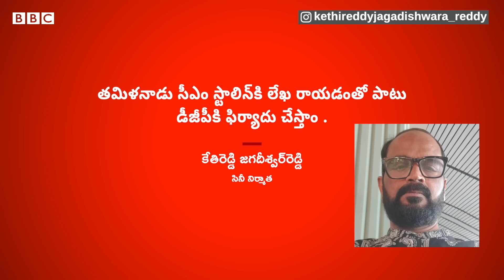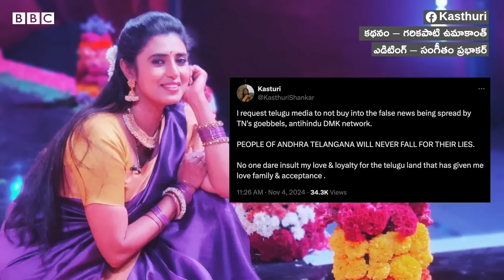Kasturi: తెలుగు ప్రజల గురించి తమిళ నటి కస్తూరి ఏమన్నారు, వివాదం ఎందుకు? | BBC Telugu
తమిళనాడులోని తెలుగు ప్రజలనుద్దేశించి సినీ నటి కస్తూరి చేసిన వ్యాఖ్యలు వివాదాస్పదమయ్యాయి. తాజాగా ఆమె తమిళనాడులోని బ్రాహ్మణ సంఘాల సమ్మేళనానికి హాజరైన సందర్భంగా ద్రవిడవాదులను విమర్శిస్తూ తెలుగు వారి ప్రస్తావన తీసుకొచ్చారు. ఇంతకీ ఆమె ఏమన్నారు. ఎందుకింత వివాదం?